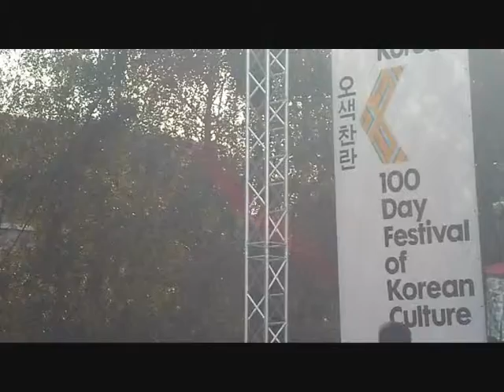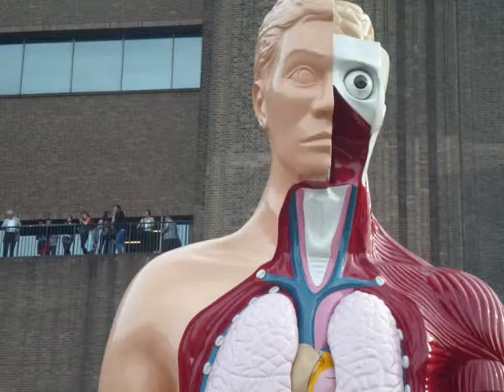The Thames Festival ------ Eyes On Korea ------- The Tate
Part of the Thames Festival in September 2012. Including a demo of Korean martial arts.Held in the grounds of the Tate, London.